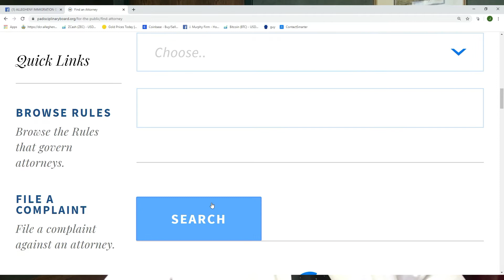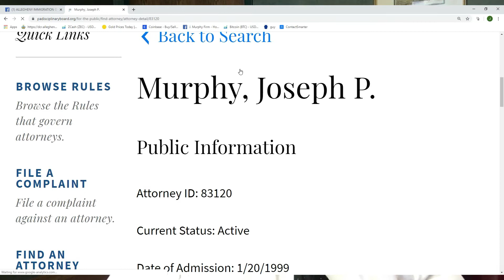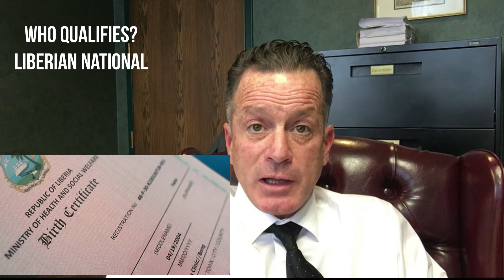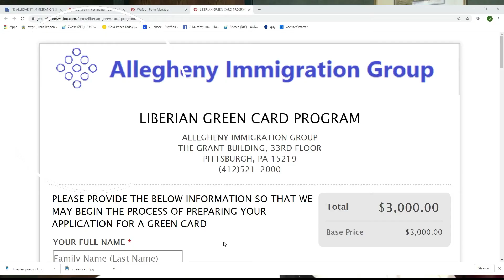LIBERIAN GREEN CARD PROGRAM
U.S. GREEN CARDS FOR LIBERIAN NATIONALS!  We make the process fast and easy ALLEGHENY IMMIGRATION GROUP (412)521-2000.